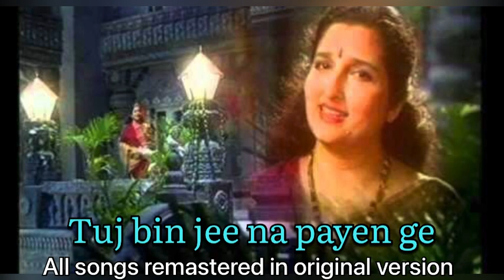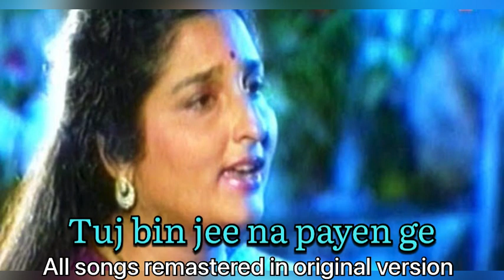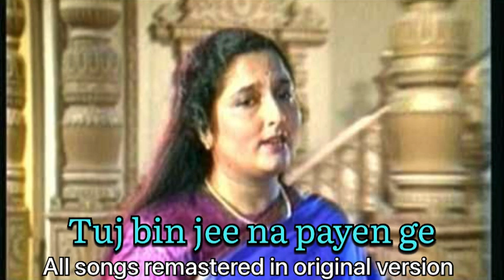Tujh bin jee na payenge ! Anuradha Pankaj Udhas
I am only serving the people who like good quality audio songs. I am using different softwares in which I refine the songs. No income from Youtube due to ( Reuse content ). I am only serving the people who like good quality audio songs. I am using different softwares in which I refine the songs. No income from Youtube. Arthurz choice remaster indian songs indian medium songs bollywood songs
indian songs remastered by me on dolby 5.1, REMASTER SONGS, remaster songs hindi, audio indian songs, hindi film songs. remasrter songs 5.1, remaster songs vs original. remaster indian songs ! indian songs ! 80"s bollywood songs. remaster indian medkium songs indian songs hindi songs